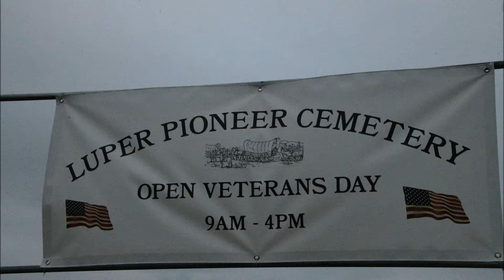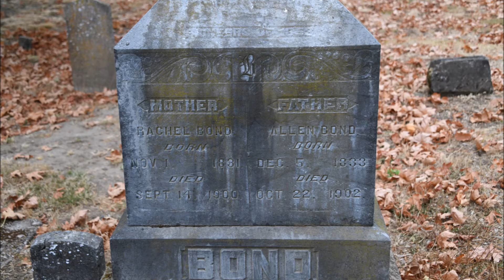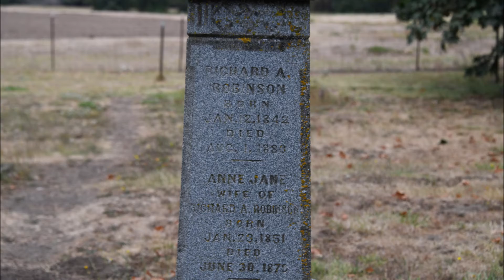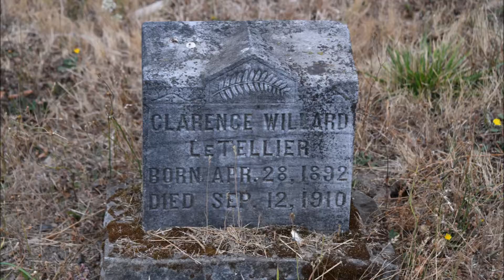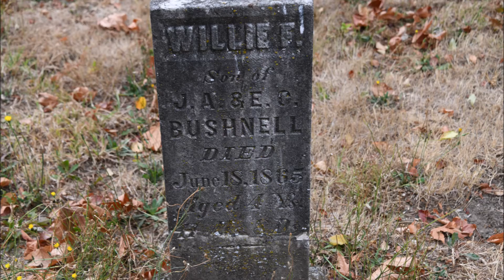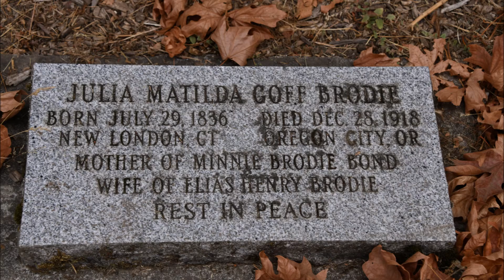Ride Along with Q #269 - Luper Pioneer Cemetery 09/15/21 Junction City, OR - Photos by Q Madp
Luper Pioneer Cemetery
09/15/21 Junction City, OR